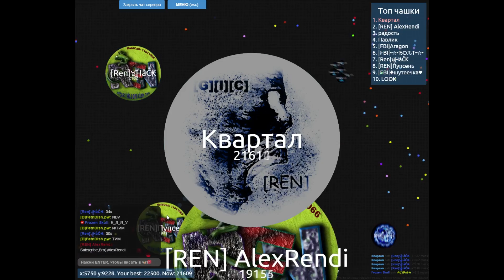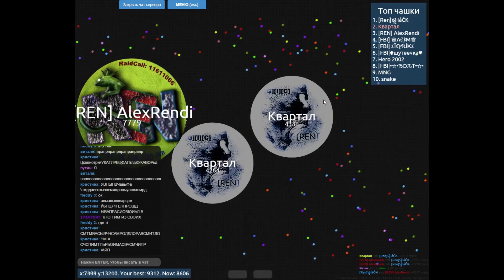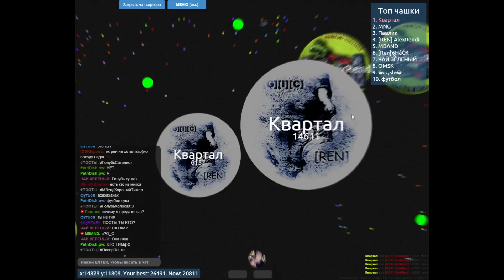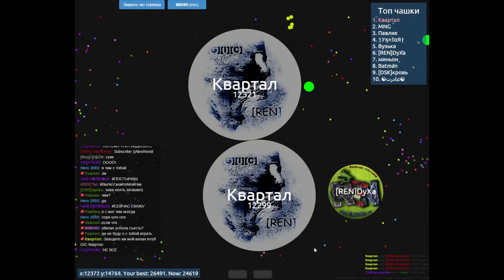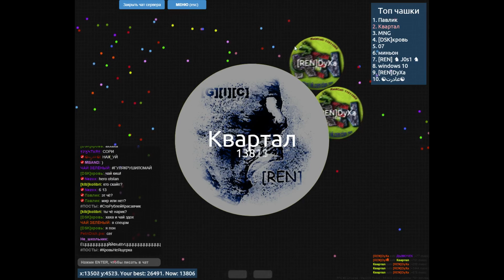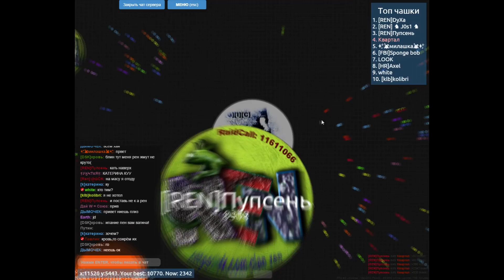ЧашкаПетри(PetriDish) #6 - Тихим вечером на universe